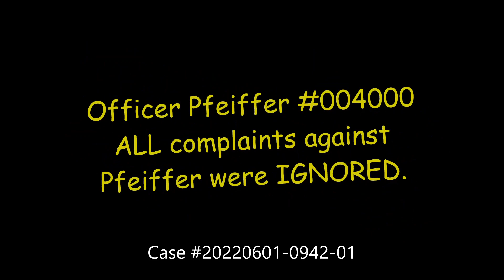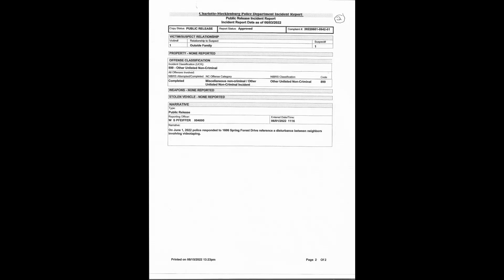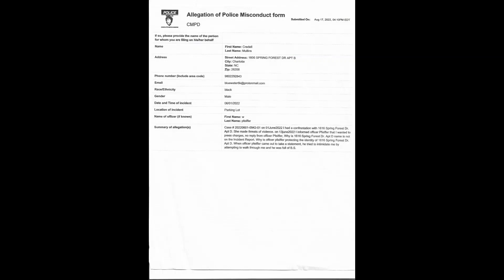Phillips / Officer Pfeiffer #004000 / Internal Affairs